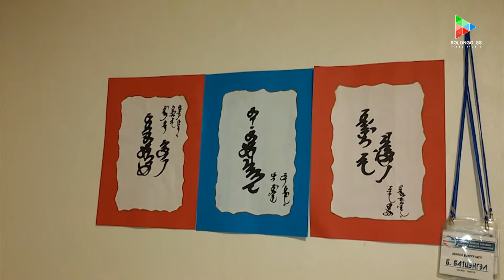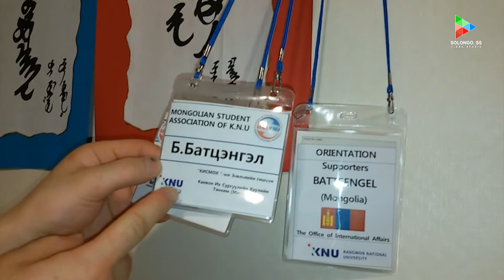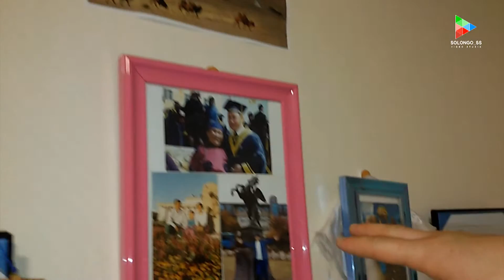B.Battsengel /Solongos uls dahi Minii arkhiw 1-7 /